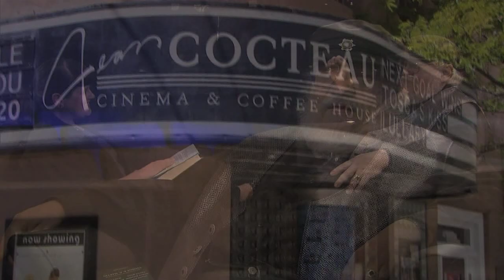Episode 825 | George R.R. Martin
explore the fictional worlds created by George R. R. Martin, a Santa Fe-based author whose books are the basis of the popular HBO series "Game of Thrones."  In this encore interview, Martin tells correspondent Gwyneth Doland about his writing process, pressure to finish his books and how he keeps track of the hundreds of characters he creates.